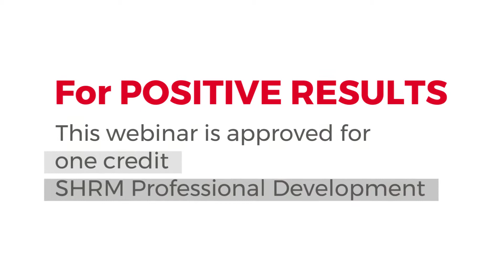My Peer Said What?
Webinar Invitation for 8-21-19 Do’s and Don’ts of 360-Degree Feedback for Positive Results Turknett Leadership Group